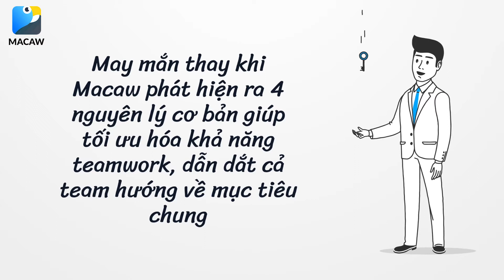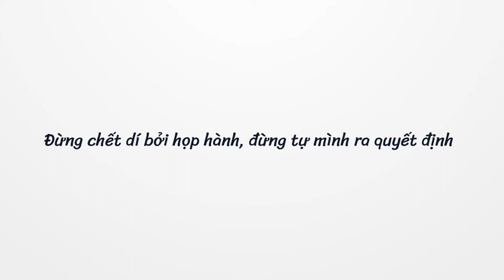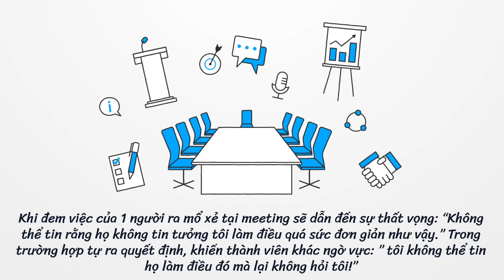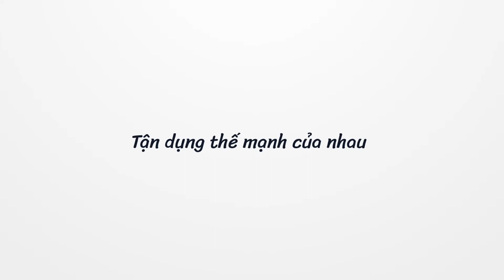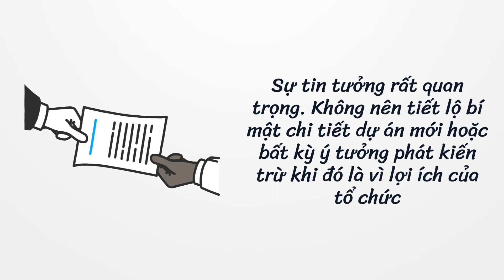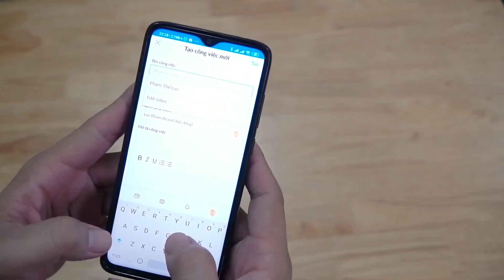4 nguyên lý làm việc nhóm khiến bạn chỉ ước giá mà mình biết sớm hơn |[We Are Macaw]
Bài toán xây dựng đội nhóm làm việc luôn là trở ngại của các nhà quản trị. Làm thế nào khơi dậy được tiềm năng, thế mạnh của từng thành viên? Làm thế nào dung hòa cái tôi cá nhân với quan điểm chung của đội nhóm? Làm thế nào để giải quyết xung đột và hướng mọi thành viên về cùng một mục tiêu? Tất cả các câu hỏi này sẽ được giải đáp trong video “4 nguyên lý căn bản giúp nhóm làm việc hiệu quả gấp đôi.”

© Bản quyền thuộc về Macaw Work Lab